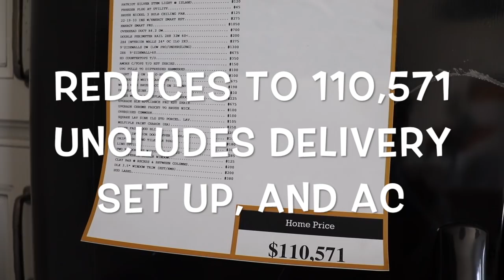the Belle by Clayton Homes ** NO TALKING** Price Included | Mobile Home Diva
HI FAMILY

I hope you enjoy this home. I think its beautiful

Home Price 110,571

Clayton Homes of Opelika AL
Home: THE BELLE. 110,571

$christielove1

🔴 Main Channel

🔴 send correspondence or packages to CMeVlogz , please email and ask for mailing address!!!